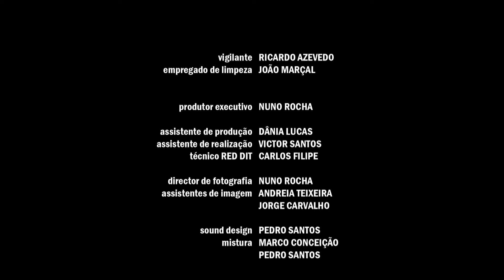Basketball generational talent, better as LeBron? - short film '3x3' by Nuno Rocha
A night watchman plays basketball all night, perfecting his game. While the young cleaner on night duty is unable to keep up with him, he doesn't give up that easily.

Every friday a new great short film